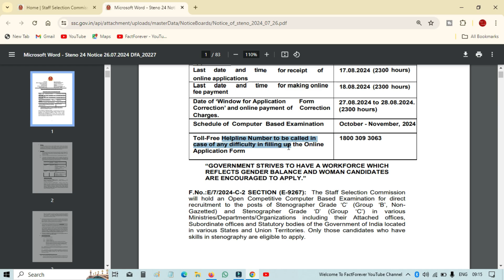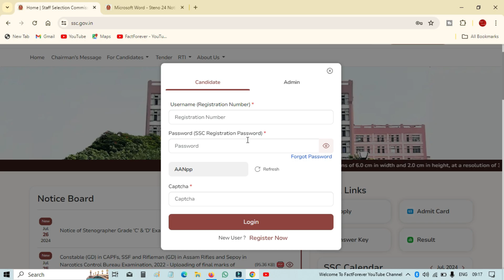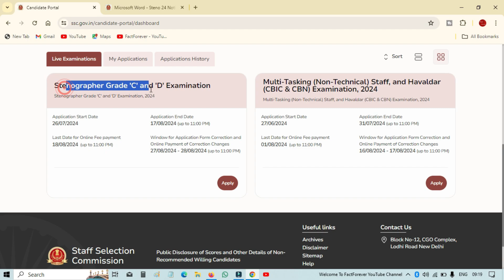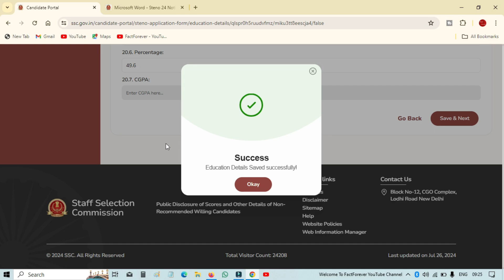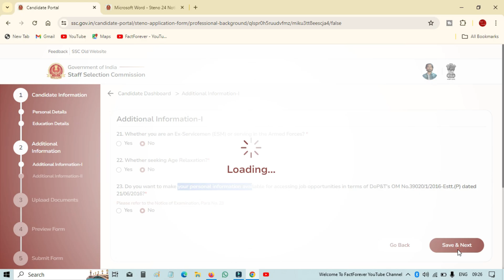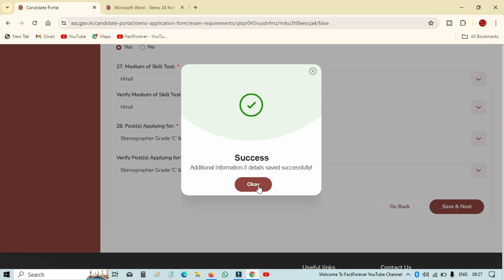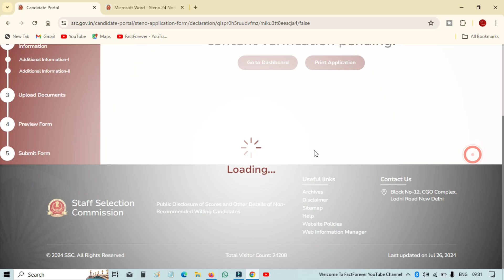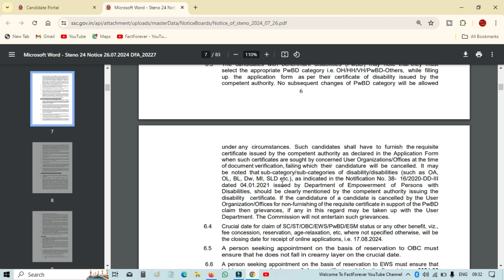SSC Stenographer Online Form 2024 Kaise Bhare | How to fill SSC Steno Online Form 2024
8 GB - DDR3 L Memmory
1000 GB - HDD